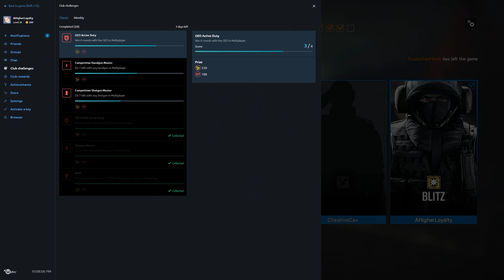Rainbow Six Siege + Part 2105 + Park TDM Bomb + Operation Chimera pcgaming crew